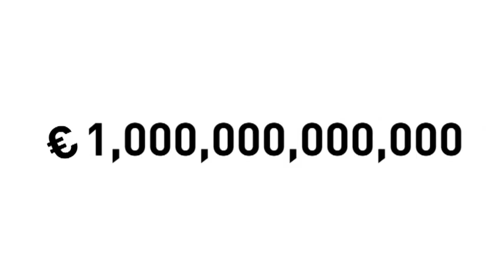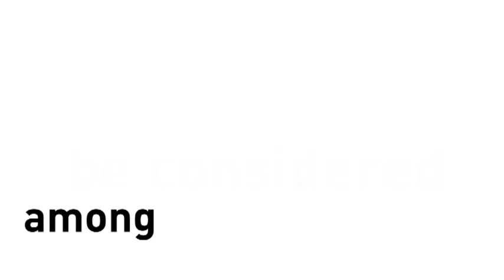Why are we 'Giving Away' our Oil & Gas?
Video: Written and Created by: Sharon Walsh, Music: Written and Created by Jack Colleran aka Mmoths